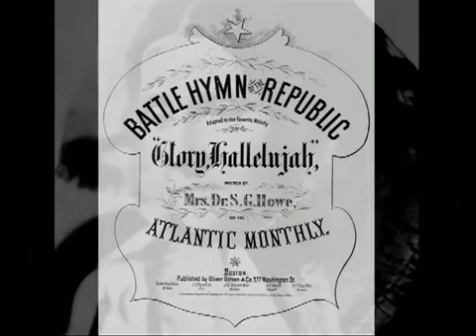The Civil War at Upton Hill Regional Park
This is the second segment of the Northern Virginia Regional Park Authority film "Region Divided: Civil War in the Northern Virginia Regional Parks," produced by Fairfax County Government Television and narrated by Roger Mudd.

The film is currently airing on the aforementioned cable network, and is also available via the Park Authority. for more information.